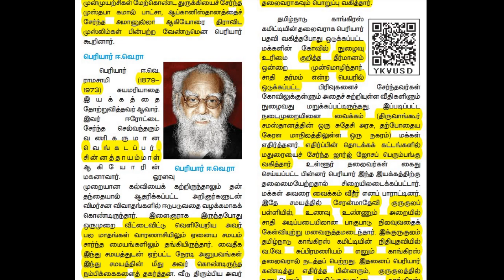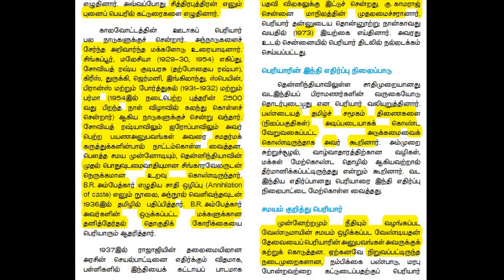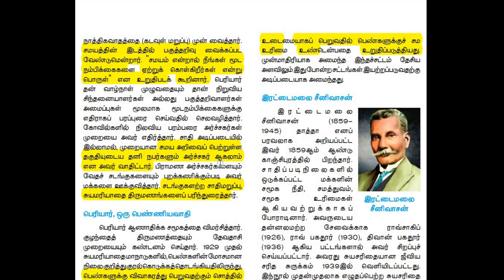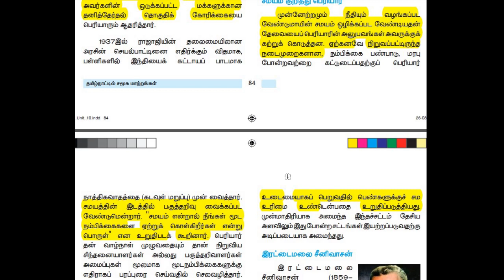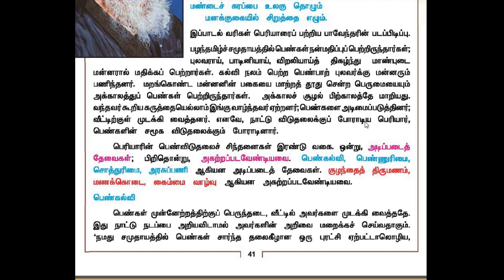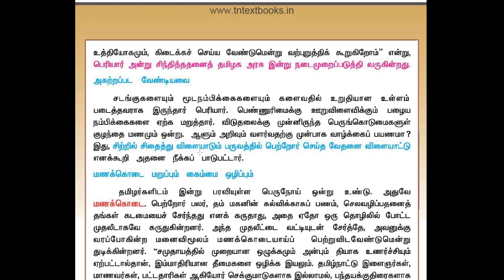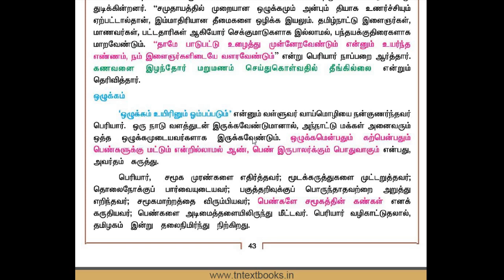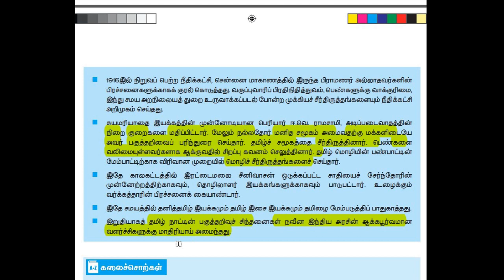தந்தை பெரியார்|ஈ.வெ.இராமசாமி|பகுத்தறிவுவாதத்தின் வளர்ச்சி|சுயமரியாதை இயக்கம்|திராவிட இயக்கம்|part 2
ஈ.வெ.ரா.பெரியார் ,part 2,,unit 8 & unit 7,பகுத்தறிவு வாதத்தின் வளர்ச்சி,சுயமரியாதை  இயக்கம்,group1,2,2a,4,tnpsc